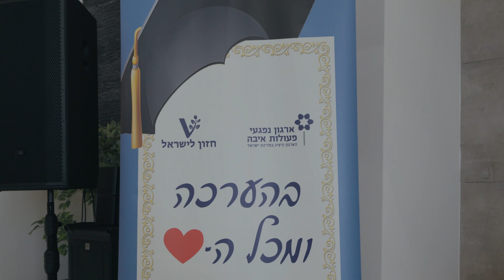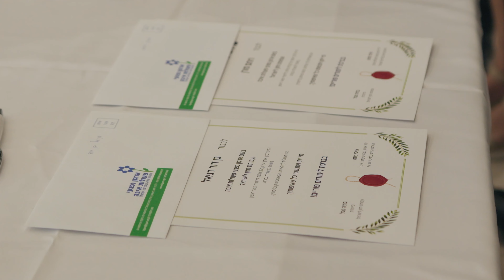Supporting Israeli Terror Victims | Vision for Israel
Join us in a heartwarming event with 64 Israeli terror victims, supported by Vision for Israel in collaboration with the Association for Terror Victims, as they rebuild their lives through education and professional training.

Despite the ongoing terror attacks, these survivors are thriving, becoming lawyers, engineers, teachers, and more.

Witness their resilience and the incredible work of leaders like Aiby, a terror victim himself, who continues to uplift others.

Discover how hope and determination are transforming lives in Israel's unpredictable reality.

Know about our VFI NEWS site?
Read articles from a reliable source and share them with your Israel-loving friends

Want VFI News on the go?
Download our FREE VFI NEWS app on your mobile device and be the first to be in the loop!